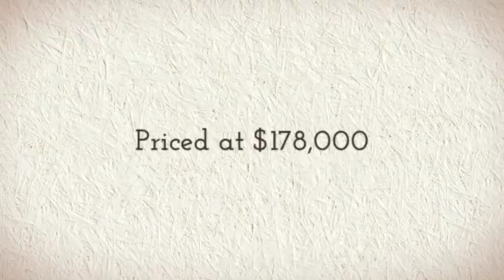Adorable bungalow in a walkable and desirable neighborhood.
Adorable bungalow in a walkable and desirable neighborhood. House sits conveniently right off 39th St on a quiet one way street.
3911 Campbell - 3Bed/2Bath